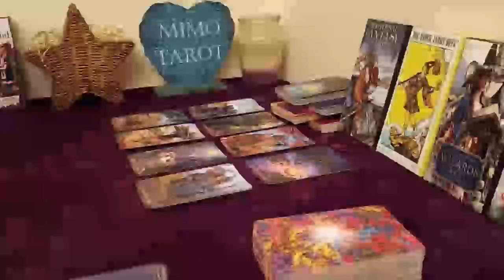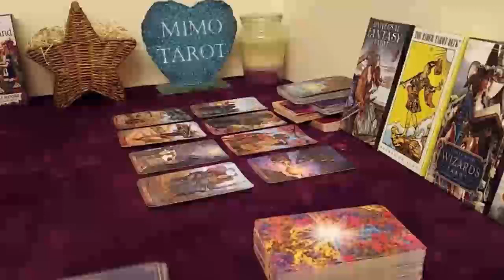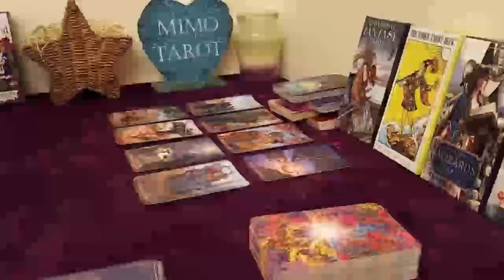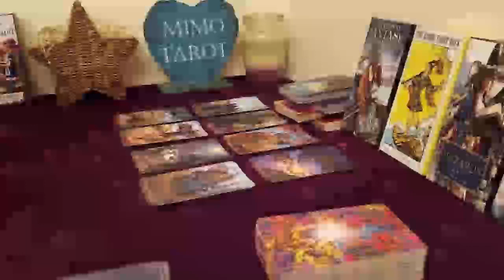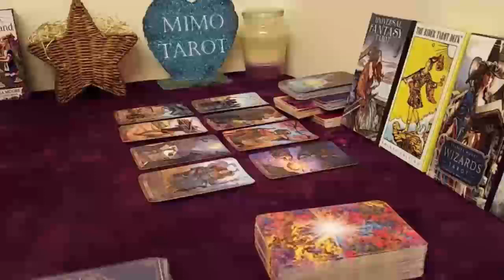CANCER TAROT LOVE READING, THEY'VE MANIFESTED YOU, BUT PLEASE PREPARE YOURSELF FOR THIS